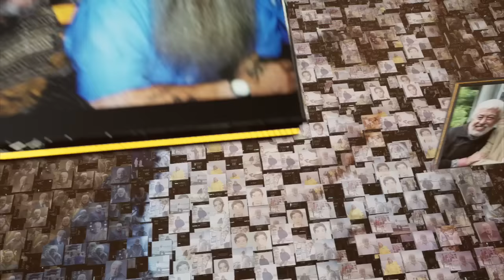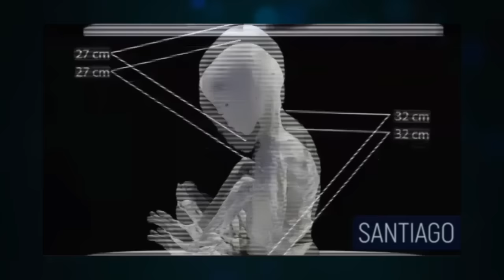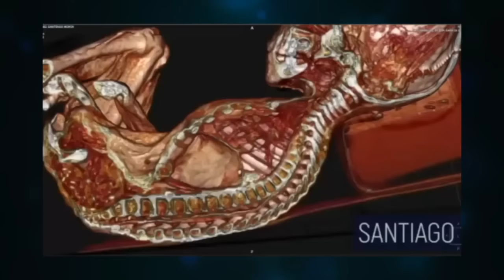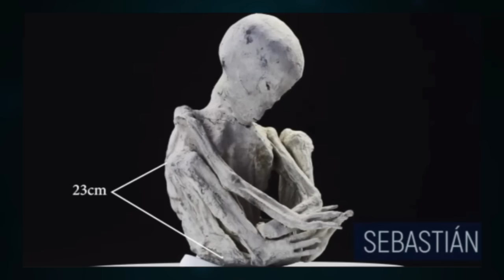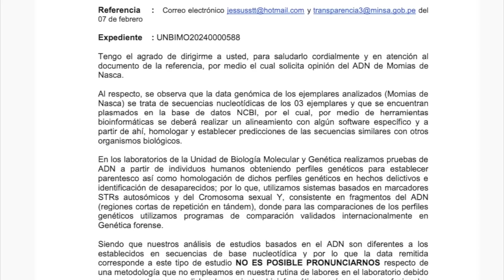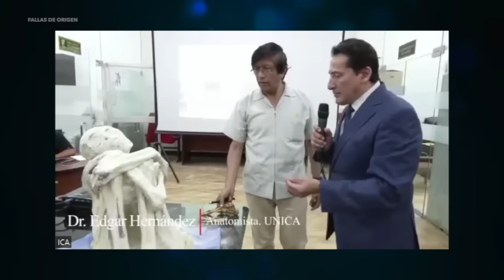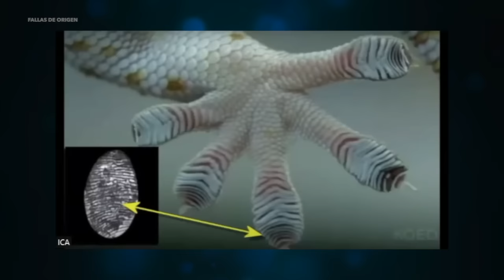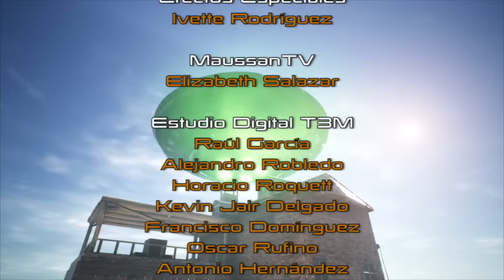Dos nuevos seres humanoides y demanda al gobierno de Perú | 17/03/24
/ maussanoficial

 / jaimemaussan1

 / jaimemaussanoficial

 / jmaussan.  .